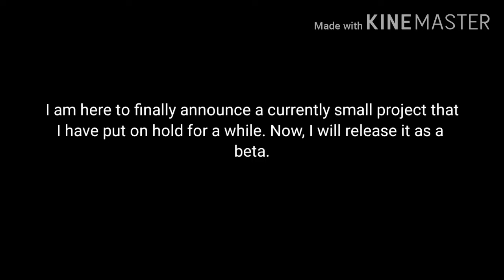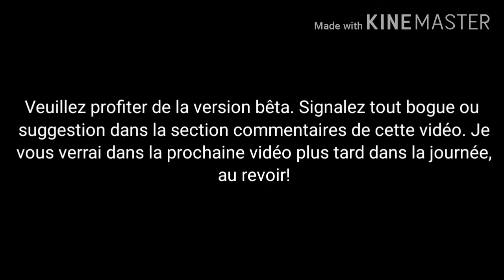[Release!] Paris Metro Routes and Trains for Hmmsim 2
[EN 🇦🇺🇺🇸🇬🇧🇨🇦]: Good morning / Good afternoon / Good evening, depending on where you live.

Today, I am here to now release a new beta version of the Paris Metro enhancement project, aiming to improve the already avaliable routes to a new quality. For now, I started by building Line 2. Eventually, I'll refurbish each line starting from Line 1, and ending at Line 14. After I finish building Line 2, I will build Lines 3, 4, 5, 7, 8, 9, 10, 12, and 13. Credits all go to Beno BVE for the old bve4 version of these routes and trains and to one of the members at my group (HWS or Hmmsim Worldwide Studios) for converting and first enhancing these trains. I forgot to mention about MSTS for the MP89 / MP05 train. I will edit this section until I found out the specific person that made the 2 trains.

Note: This is a beta version. Please expect some bugs and errors. There will be some fixes to the next beta version. It is unknown when the second beta will be released. But we will let you all know when we decide.

At my page, you can also see downloads from other countries, with all the credits retrained. NOTE: IF YOU ORIGINALLY DEVELOPED FOR ONE OF THESE ROUTES OR TRAINS AND I DID NOT MENTION YOU, PLEASE LET ME KNOW AS SOON AS POSSIBLE.

But anyways, please enjoy. 😃

[FR 🇨🇦🇨🇵]: Bonjour / Bonsoir, selon l'endroit où vous habitez.

Aujourd'hui, je suis ici pour publier une nouvelle version bêta du projet d'amélioration du métro parisien, visant à améliorer les itinéraires déjà disponibles vers une nouvelle qualité. Pour l'instant, j'ai commencé par construire la ligne 2. Finalement, je vais rénover chaque ligne en commençant par la ligne 1 et en terminant à la ligne 14. Après avoir fini de construire la ligne 2, je construirai les lignes 3, 4, 5, 7, 8, 9, 10, 12 et 13. Tous les crédits vont à Beno BVE pour l'ancienne version bve4 de ces itinéraires et trains et à l'un des membres de mon groupe (HWS ou Hmmsim Worldwide Studios) pour la conversion et l'amélioration de ces trains. J'ai oublié de mentionner MARS pour le train MP89 / MP 05. Je vais éditer cette section jusqu'à ce que je trouve la personne spécifique qui a fait les 2 trains.

Remarque: il s'agit d'une version bêta. Veuillez vous attendre à quelques bugs et erreurs. Il y aura des correctifs pour la prochaine version bêta. On ne sait pas quand la deuxième version bêta sera publiée. Mais nous vous tiendrons tous au courant lorsque nous déciderons.

Sur ma page, vous pouvez également voir des téléchargements d'autres pays, avec tous les crédits recyclés. REMARQUE: SI VOUS AVEZ DÉVELOPPÉ À L'ORIGINE POUR L'UN DE CES ITINÉRAIRES OU TRAINS ET QUE JE NE VOUS MENTIONNE PAS, VEUILLEZ M'INFORMER LE PLUS TÔT QUE POSSIBLE.

Mais de toute façon, profitez-en. 😃

Vous n'êtes pas déjà abonné? Qu'est-ce que tu attends!